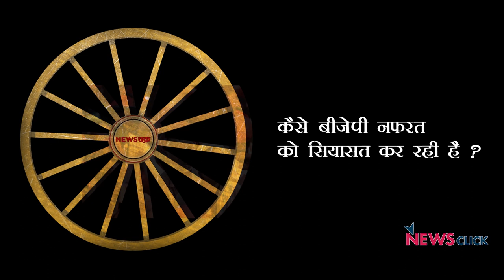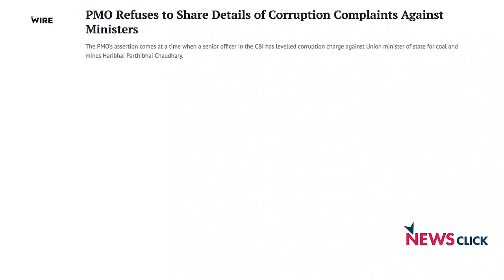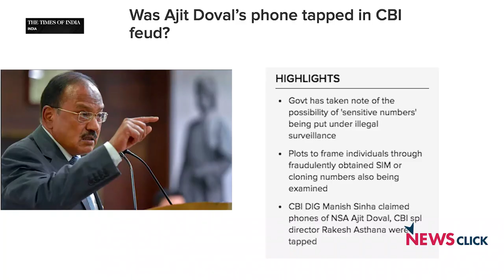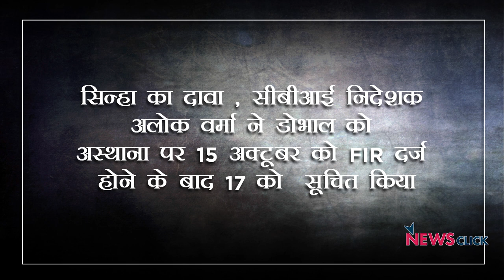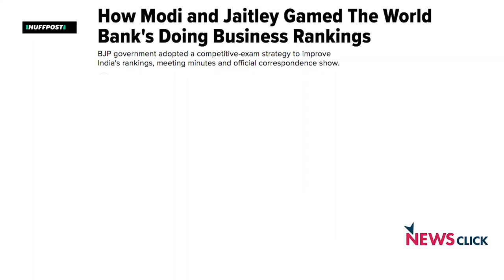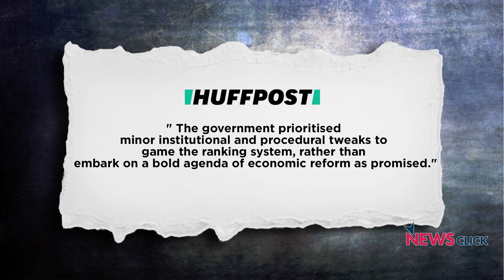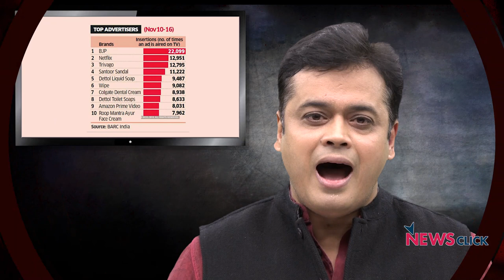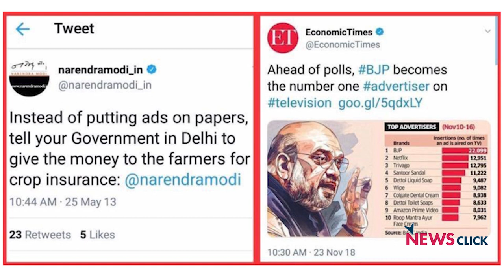न्यूज़चक्र विद अभिसार शर्मा एपिसोड 4: मोदी जी का मुखौटा खिसक रहा है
न्यूज़चक्र के इस अंक में अभिसार शर्मा ने मोदी सरकार के कार्यकाल में हुए भ्रष्टाचार के बड़े मामलों और इन पर्दा डालने की साज़िश पर बात कीI साथ ही अभिसार ने बताया कि कैसे मोदी जी जिस विकास के मुखौटे के साथ सत्ता तक पहुँचे थे, उसके पीछे छिपा हिंदुत्व का खतरनाक  चेहरा अब सबके सामने आ रहा हैI